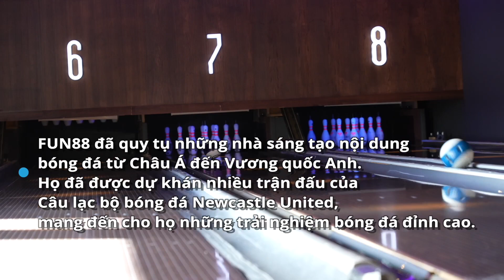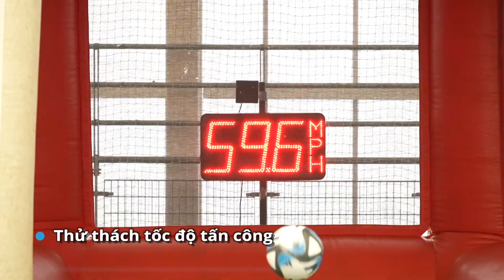VLOG NGẮN 5 : ĐI CAFE VÀ CHƠI GAME THỬ THÁCH CÙNG HUYỀN THOẠI IKER CASILLAS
NEYMARSPORT.COM - Hệ thống cửa hàng cung cấp Giày bóng đá chính hãng NIKE, ADIDAS, PUMA, MIZUNO, ASICS, KAMITO... hàng đầu tại Việt Nam

☑️ NMS BÌNH THẠNH :  43A ĐIỆN BIÊN PHỦ, PHƯỜNG 15, QUẬN BÌNH THẠNH, TP HCM
☑️ NMS QUẬN 5 :  637C TRẦN HƯNG ĐẠO, PHƯỜNG 1, QUẬN 5, TP HCM
☑️ NMS THỦ ĐỨC : 148/7 HOÀNG DIỆU 2, PHƯỜNG LINH CHIỂU, TP. THỦ ĐỨC, TP HCM
☑️ NMS TÂN BÌNH : 307 CỘNG HOÀ, PHƯỜNG 13, QUẬN TÂN BÌNH, TP HCM
☑️ NMS GÒ VẤP: 1303 PHAN VĂN TRỊ, PHƯỜNG 10, QUẬN GÒ VẤP, TP HCM